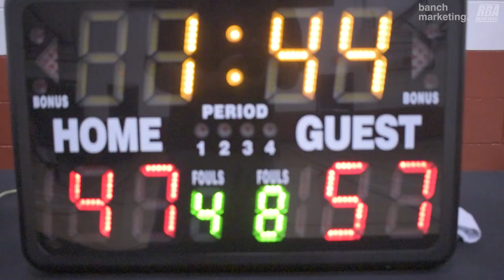2024 Vancouver Winter Comp League - Gentlemens Club vs Wolves - Roundball BC Basketball League